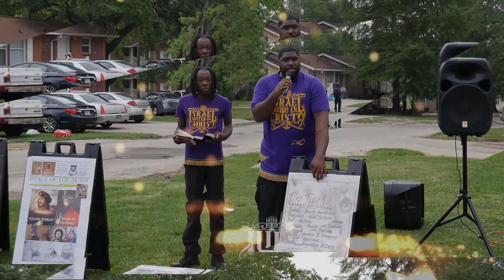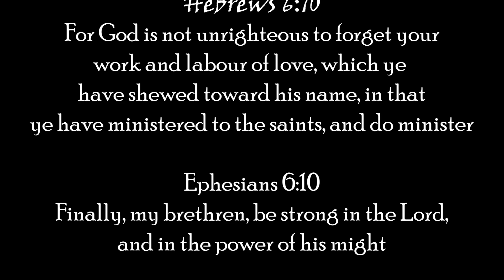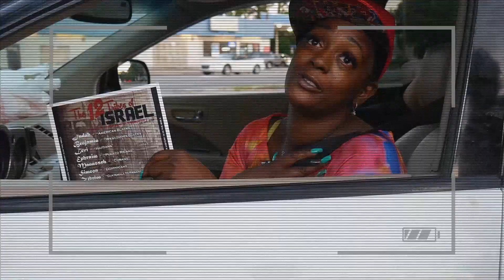The Israelites: 31 Days of Heat: May Edition